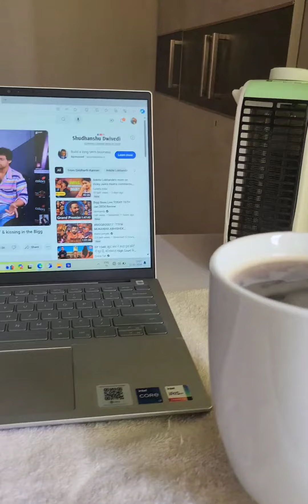weight loss journey day- 2 what I eat in a day💕💕 Har Har Mahadev ji..🙏🙏